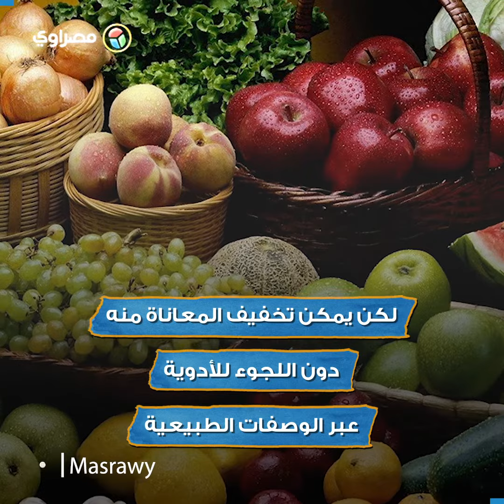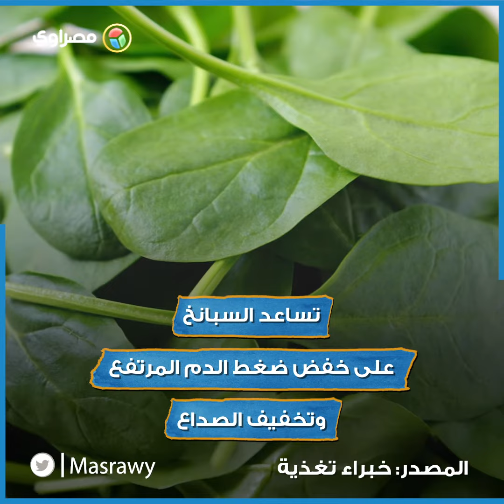تعاني من الصداع في رمضان.. إليك الحل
إعداد : محمد زكريا